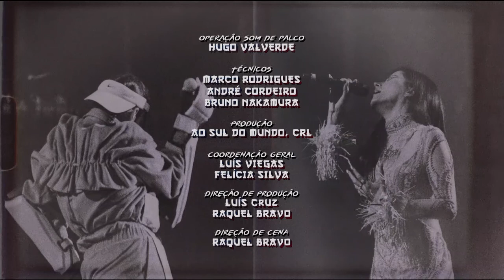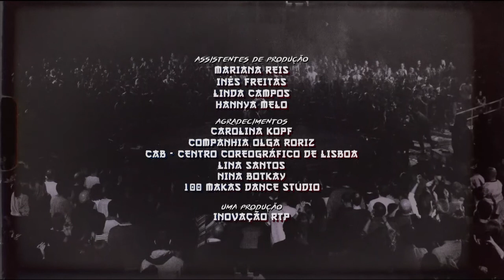Conan Osíris ao Vivo no Coliseu dos Recreios de 15 Fev 2020 (PART 2)